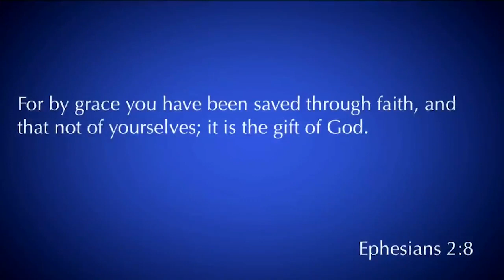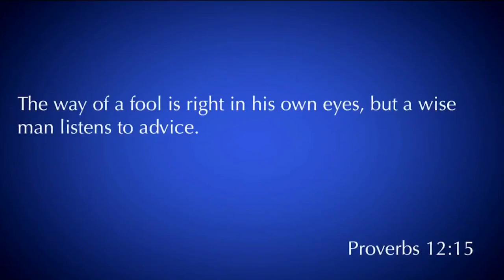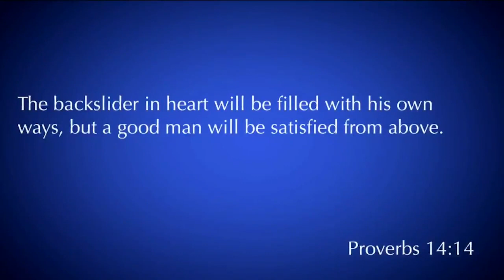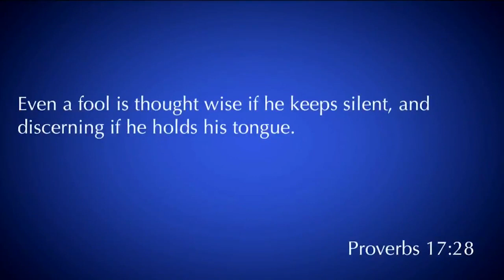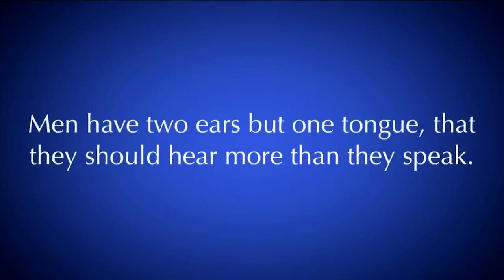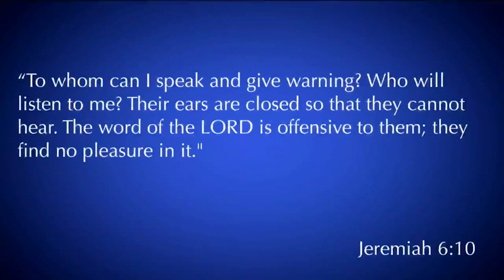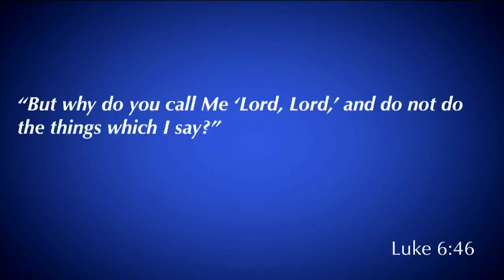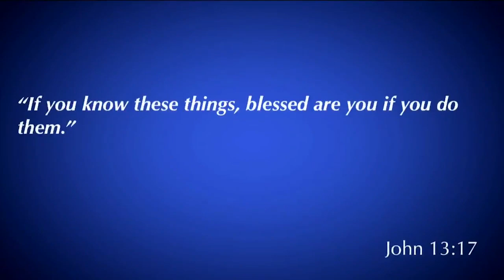James 1:19-27 | Be Doers of the Word